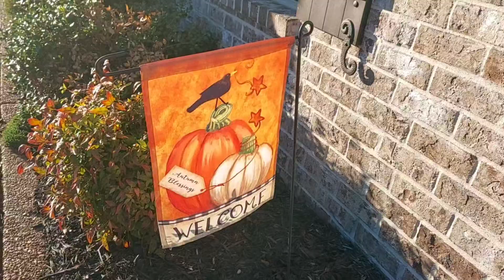Fall of 2024 Front Yard Garden Tour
fallgarden fall Enjoy a great quick Front Yard Fall garden tour.